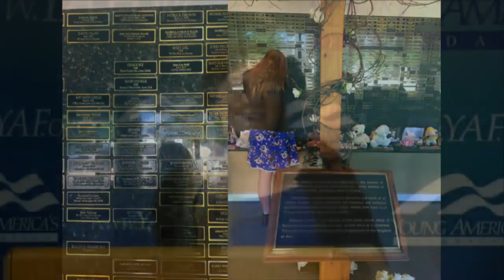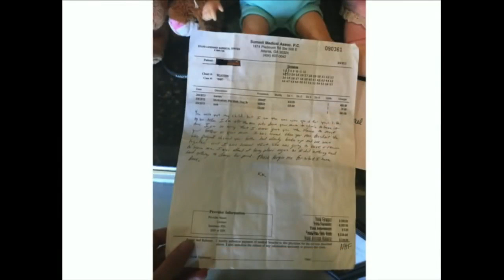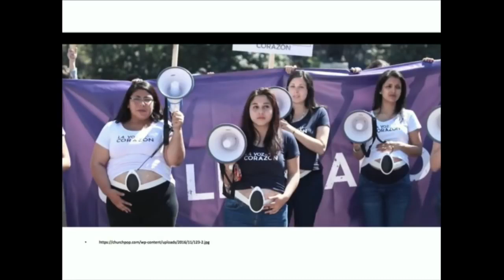ANNA STRASBURG | Running Across America To Defend Life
This lecture is part of YAF's first-ever Virtual High School Conference, featuring the best speeches from YAF's life-changing high school conferences.